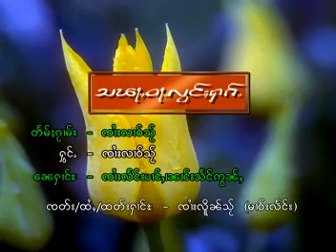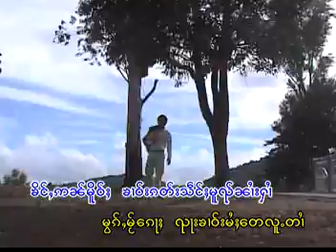သၽႃႇဝလွင်ႈႁၵ်ႉ - ၸႆၢးလၢဝ်သႂ် : จายหลาวใส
◑ เพลย์ลิสต์ : จายแลงป่าง
แท็ก.
ၵႂၢမ်းတႆး, ၽႅင်တႆး, เพลง, เพลงพม่า, เพลงเมียนมา, myanmar song, myanmar music,